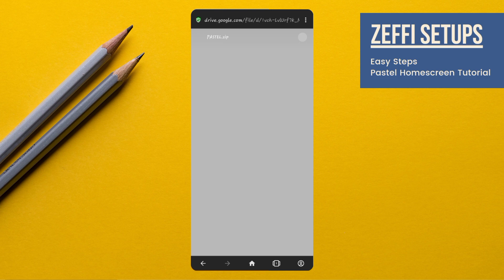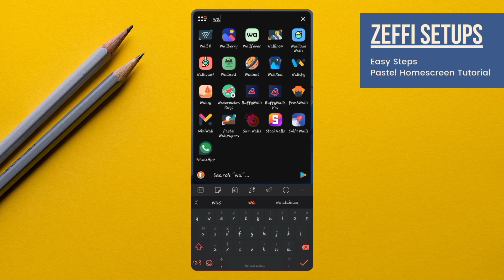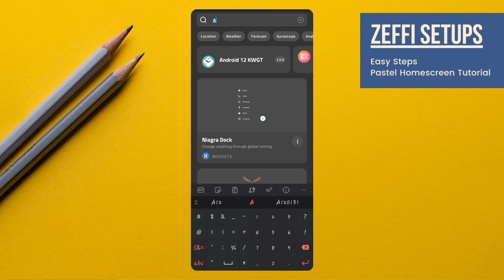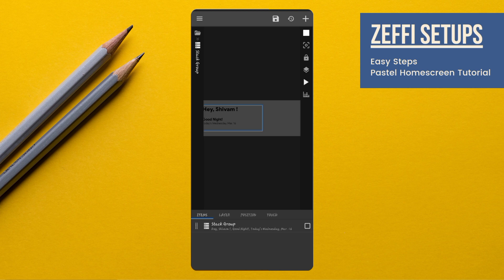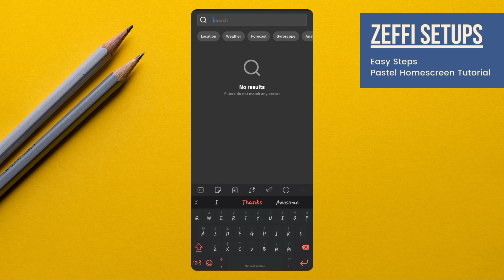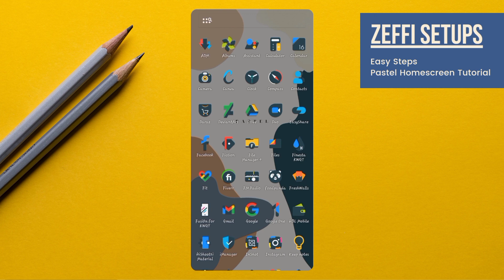Pastel best home screen setup for android : This Was Unexpected!!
Hi guys, hope you are doing well. Today's home screen is based on pastel googlepixel6 mostly people want to convert their android to next level customization so I made this setup to android customization lovers and am sure you all love it, this is a one-page setup and setup is too amazing.
In today's video am using KWGT (Kustom Widget) and the widgets are Verrone KWGT and Snow Cone For KWGT Pro and also we will learn how to overlap widgets on android so watch the full video with proper attention. All links are attached.

Required Apps:-
1) Nova Launcher
2) KWGT
3) KWGT Pro
4) ZArchiver or any other File Manager which has an extracted feature.

(Nova Backup)

KWGT Used:-

Wallpaper App:-

ZArchiver:-

Cover topics-:

Pastel theme for android
Android 12 theme for android
Pastel home screen setup
Best KWGT themes for android
Nature android setup
Samsung android setup
Minimal KWGT setup
Pastel best theme
Minimalism themes
top KWGT themes 2022
Pastel home screen
kwgt klwp tutorial
klwp customization
klwp full tutorial
kwgt full tutorial
free kwgt themes
klwp homescreen
kwgt homescreen
best wallpapers
pastel setup
klwp themes
kwgt themes
wallpaper
Klwp
kwgt